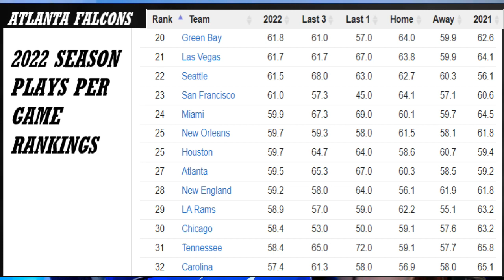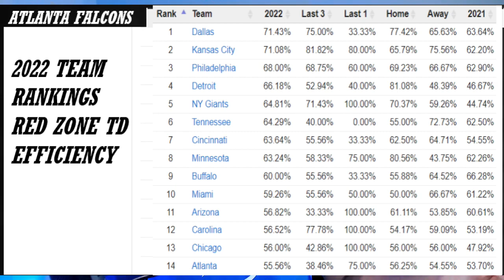2023 NFL Fantasy Football: RB Bijan Robinson Pros & Cons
Do You Draft BijanRobinson in the Top 5 of Fantasy Football or let someone else take the risk?